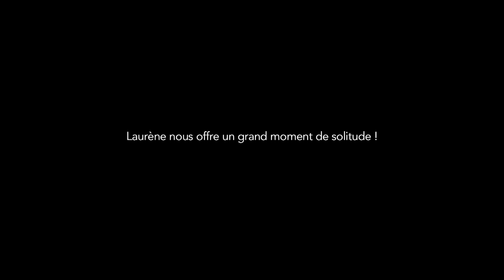Laurène nous offre un grand moment de solitude !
Attention il ne reste que 27 jours pour envoyer vos images sur la solitude des LGBT!

Marion Lecareux et Florian Richaud lance avec leur vidéo le compte à rebours !

Appel à films en tous genres.
Pour mettre en lumière la solitude !